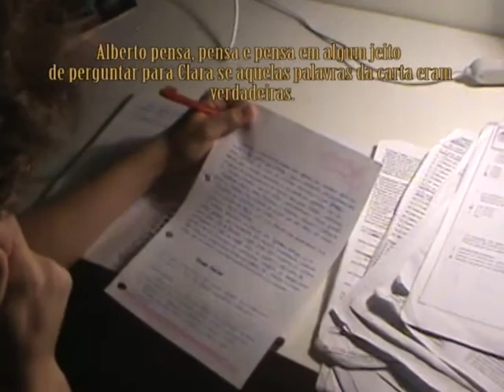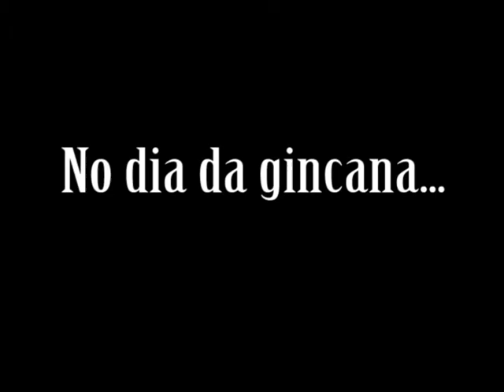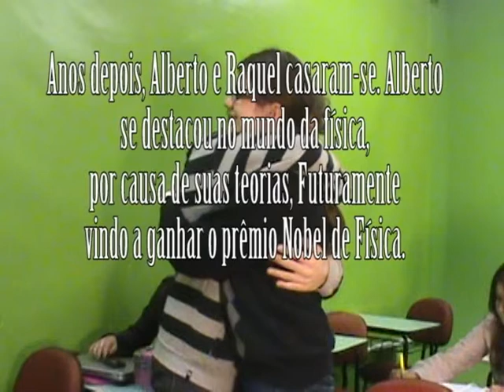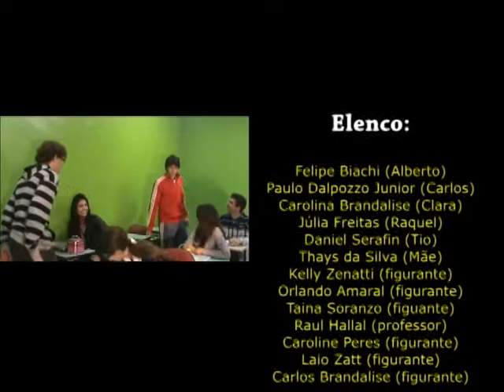ALBERTO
Alberto é um filme elaborado pelos alunos da Escola Estadual Mestre Santa Bárbara, faz parte das ações desenvolvidas pelo projeto PIBID-Física do IFRS-BG (Instituto Federal de Educação, Ciência e Tecnologia do Rio Grande do Sul, Campus Bento Gonçalves). Está entre os dezenove filmes que participaram do Segundo Festival de Cinema Amador de Curtas de Ciência realizado em 2011, no qual recebeu o Prêmio de Melhor ator para Felipe Bianchi. Mais informações sobre o filme, o evento e o projeto visite nosso